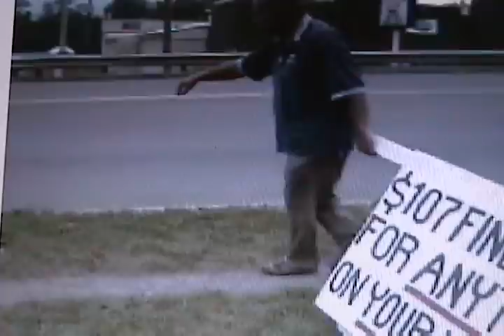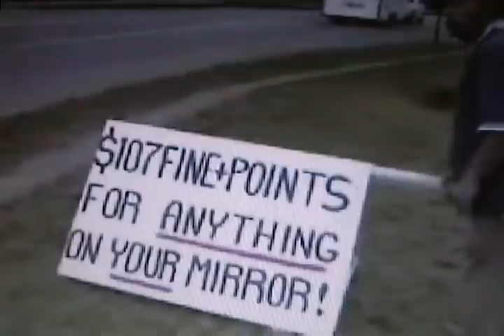HELP TROOPER WARNICK SPREAD THE WORD, E-MAIL THIS TO OTHERS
Obstruction of vision & unsigned registration

OWELL FOLKS THE GOOD NEWS IS THAT THERE WERE NO POINTS INVOLVED IN THE OBSTRUCTION TO VISION
ISSUE I WAS TICKETED FOR.  IN ADDITION THE STATE POLICE QUESTIONED HOW I COULD KNOW THAT I HAD THE RIGHT REGISTRATION IN THE RIGHT ENVELOPE!  BECAUSE OPENED THE ENVELOP AND LOOKED AND PUT THE RIGHT ENVELOPE IN THE RIGHT VEHICLE. I WAS PENALIZED FOR HAVING THE RIGHT REGISTRATION IN THE RIGHT
ENVELOP AND HAD TO PAY THAT FINE TOO.  JUDGE TIMOTHY CLARK WAS VERY CORDIAL AND ALLOWED  ME
TO SPEAK MY PEACE, WHICH HE DID NOT HAVE TO DO.  I AM SATISFIED WITH THE WAY HE RAN THE PROCEEDINGS.

THE STATE POLICE SAID THAT THEY COULD HAVE GIVEN ME 4 TICKETS.
THE TWO I GOT FOR NOT SIGNING MY REGISTRATION AND OBSTRUCTION OF VISION
AND ONE FOR NOT HAVING MY DRIVERS WINDOW OPERATIONAL  AND ONE FOR NOT HAVING MY
CURRENT STICKER ON MY LICENSE PLATE.  AT NO TIME DID THE OFFICER MAKE ME AWARE OF THE FACT THAT HAVING A NON FUNCTIONING DRIVER WINDOW WAS  ILLEGAL. HE NEVER TOLD ME THAT OR TO GET IT FIXED.
(WHICH I DID ON MY OWN AFTER ACCIDENTLY DISCOVERING THIS LAW, WHICH MAKES SENSE.  )
THE STATE POLICE COULD HAVE AVOIDED THIS ENTIRE  SITUATION BY AT THE END OF THE TICKET,
TELLING YOU WHAT ALL YOUR VIOLATIONS ARE AND TELLING YOU WHICH ONES YOU WERE GETTING A TICKET ON AND WHICH ONE YOU ARE GETTING A FREE RIDE OR A WARNING.  THERE WAS NO SUCH SUMMARY IN MY CASE.
HAD I GOTTEN A SUMMARY, I MIGHT NOT HAVE FELT LIKE I WAS TARGETED FOR MY COMPLAINTS AGAINST THE STATE POLICE. THE FACT THAT THE OFFICER WOULD NOT COMMENT ON KNOWING MY NAME PRIOR TO OUR MEETING MAKES ME THINK THAT HE WOULD HAVE SAID YES.  THERE WERE 8 POLICE OFFICERS THERE TO GIVE MORAL SUPPORT , OR LEGAL GUIDANCE TO THE OFFICER.

I AM ASKING ANY LAWYERS OUT THERE TO LOOK AT SUBCHAPTER E- PASSENGER CARS AND LIGHT TRUCKS
175.68 MIRRORS

(4) NO OBJECT OR MATERIAL MAY BE HUNG FROM  REARVIEW MIRROR  AND NO OBJET OR MATERIAL MAY BE HUNG, PLACED OR ATTACHE IN A POSITION SO AS TO MATERIALLY OBSTRUCT, OBSCURE OR IMPAIR DRIVER'S VISION THROUGH THE WINDSHIELD OR CONSTITUTE A SAFETY HAZARD.

From the above law, do I understand that  anything on a mirror is illegal in Pennsylvania? That is it says..
"No object or material may be hung from rearview mirror and ."
Is that not saying that it does not matter what it is?  What size it is, or how materially it obstructs, obscures or impairs a driver's vision through the front windshield?  I'm I missing something..

I have modified my signs to  say" $107 FINE  FOR ANYTHING
                                                    ON YOUR MIRROR!"
Until I get a list from PENN DOT as to what you can put on mirror, contrary to what some people say, I will stand by this statement.